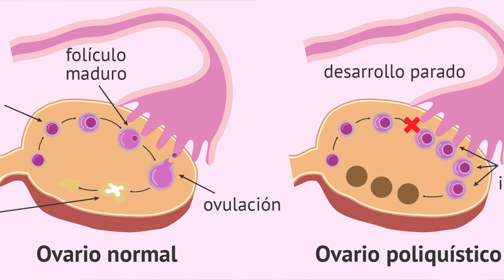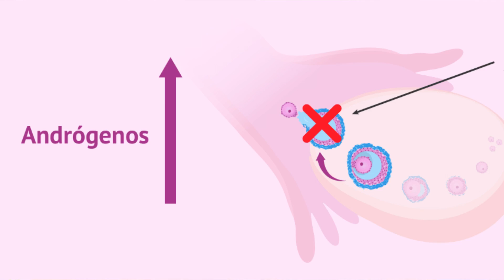Ovario Poliquístico: síntomas y tratamiento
El Síndrome de Stein-Leventhal consiste en un desbalance hormonal en el que los ovarios de la mujer producen andrógenos u hormonas masculinas en exceso, lo que puede afectar la ovulación y causar períodos menstruales irregulares.

Entre las causas más frecuentes del SINDROME DE OVARIOS POLIQUISTICOS se encuentran los niveles elevados de insulina en la sangre, lo que puede provocar una sobre estimulación de los ovarios e inducirlos a producir una mayor cantidad de andrógenos.

Los principales síntomas del Síndrome de Ovario Poliquístico (SOP) son: alteraciones menstruales, crecimiento no deseado de vello (hirsutismo), manchas en la piel, incremento de peso y acné.

★ Es importante saber que los vídeos de este canal son solo informativos y divulgativos. De ningún modo pretenden sustituir el consejo médico directo. Si tienes o crees tener alguna síntoma, signo o enfermedad descrito en estos vídeos, siempre debes consultar a tu médico de confianza.